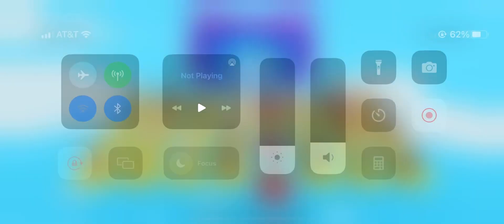Stumble Guys *Pivot Push Round*